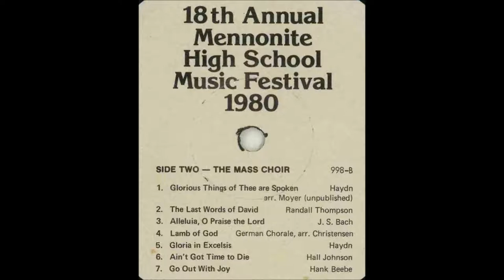Ain't Got Time to Die, Hall Johnson, 1980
Performed by the Mass Choir at the Eighteenth Annual Mennonite High School Music Festival at Christopher Dock Mennonite High School, Lansdale, Pennsylvania, U.S.A., 13 April 1980.  Participating choral programs included Lancaster Mennonite High School, Belleville Mennonite School, Christopher Dock Mennonite High School, Rockway Mennonite Collegiate, Eastern Mennonite High School, United Mennonite Educational Institute, Bethany Christian High School, Iowa Mennonite School and Central Christian High School.  Guest conductor of the Mass Choir was Dr. Walter Jost.  Mass Choir pianist was Sheri Hartzler and instrumentals were prepared by Jay Hartzler.  Original vinyl LP-Stereo 998 recorded by Dennis Siegrist and 1980 copyright by the Mennonite Secondary Educational Council.  Digital transfer by R.G. Herbst, Feb. 2013, 1981 graduate of Central Christian H.S.